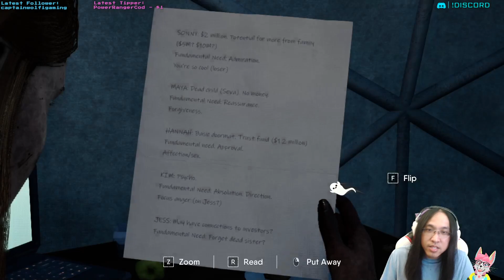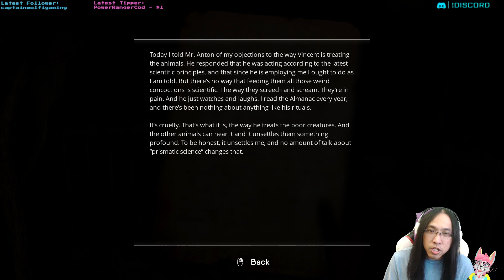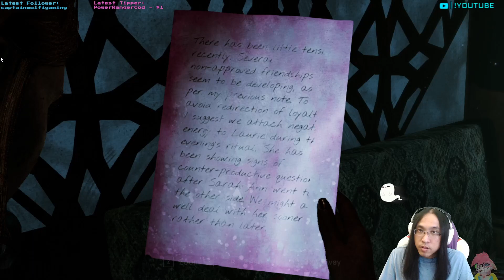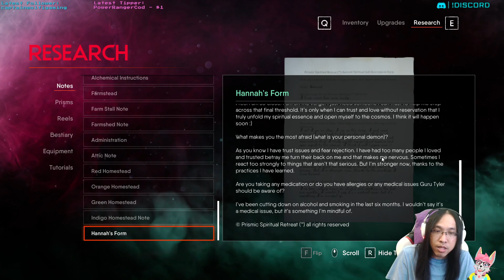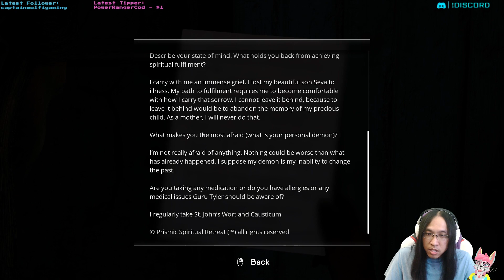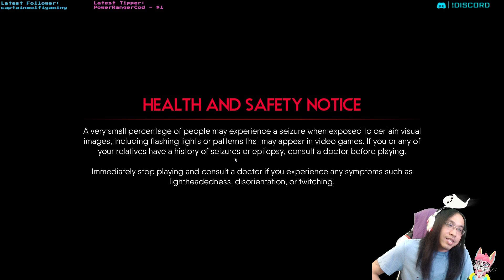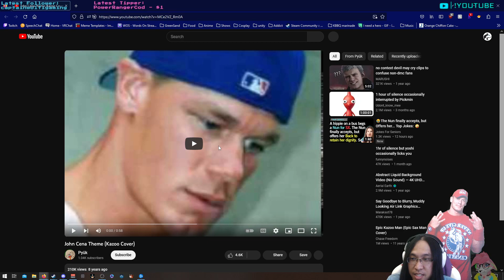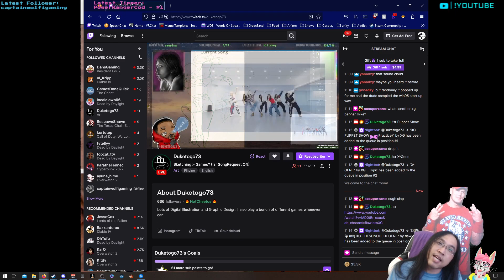The Chant Part 2 | 4th Annual Halloween Horroween | 10/18/23 (Day 1492)